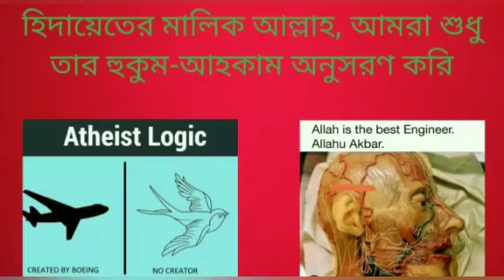কুরআন কি রমযান মাসে একবারে নাযিল হয়েছে নাকি ধীরে ধীরে? 27/03/2023